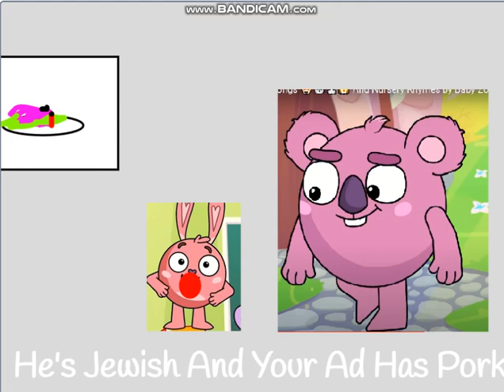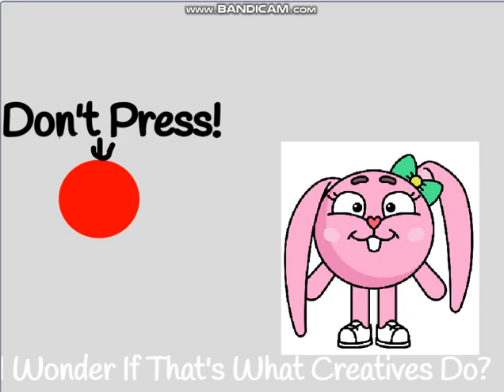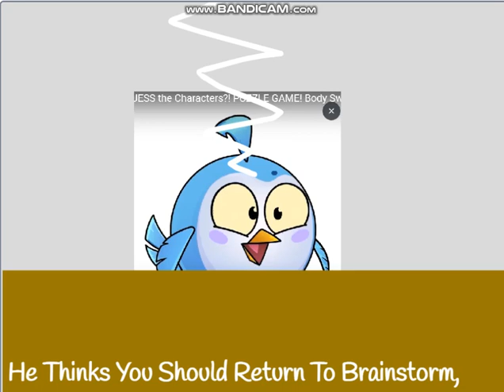Dumb Ways To Die Agency Life With Baby Zoo Characters! (Karaoke)